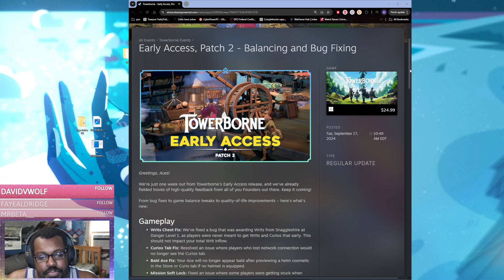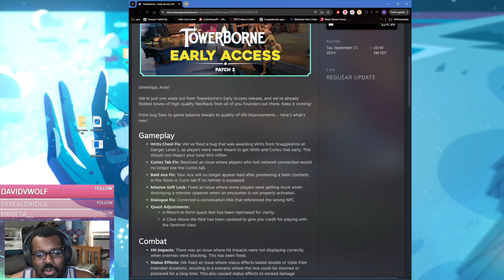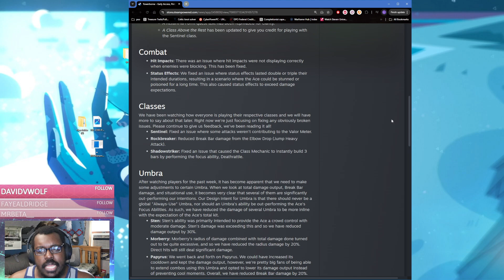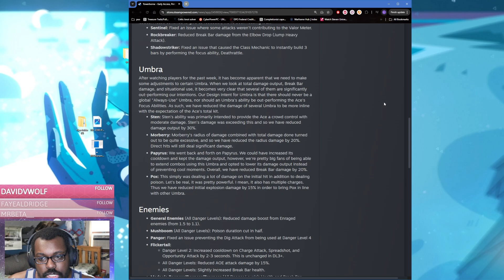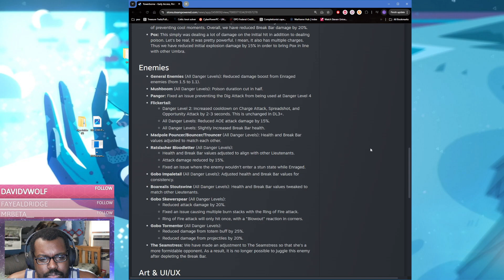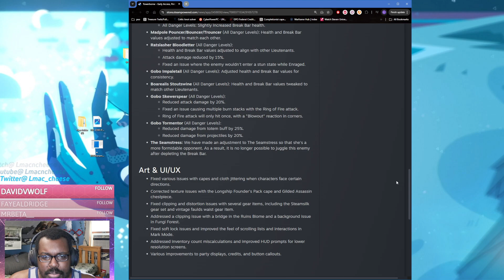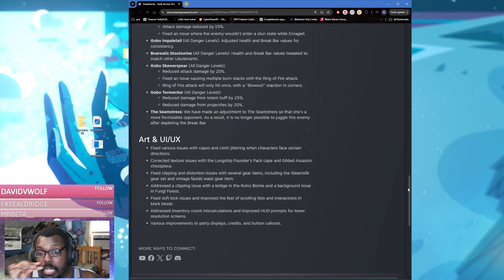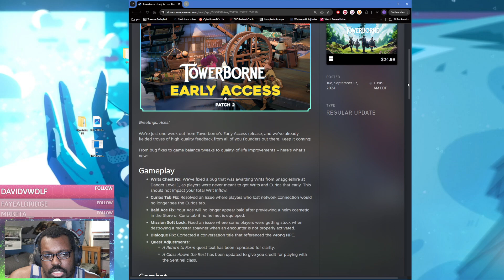Towerborne EA patch 2 and feedback!